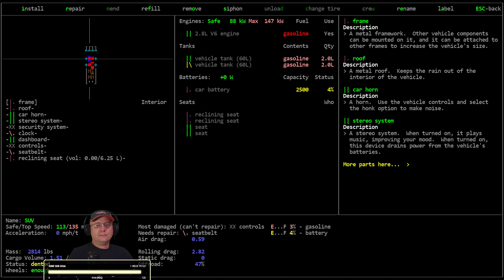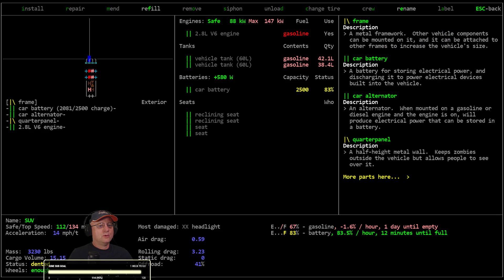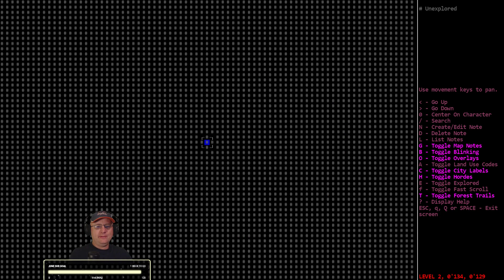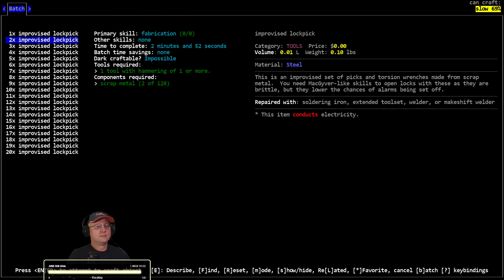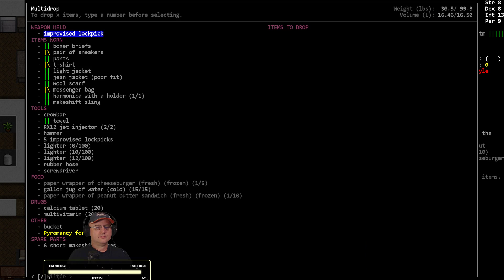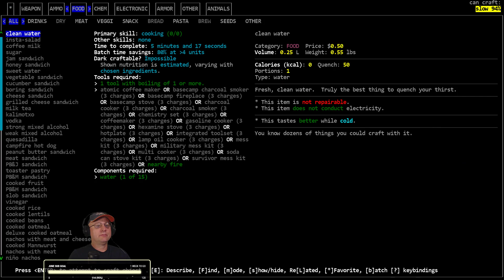Lets Play / Cataclysm DDA / Magiclysm Pyro Kelvinist / S01-E25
'Pyromaniac Kelvinist' - Vormithrax plays with the Magiclysm Mod as a Pyromaniac Kelvinist (Fire Wizard) Savant in search of Magical Tomes to increase his power.

Modlist:  Magiclysm Mod, Vehicle Addition Pack, Tanks and Other Vehicles, Classes and Scenarios Mod, Disable NPC Needs

World settings of note: Exp. Build #9155, City Size: 7, City Spacing: 3, Zombie Spawn Rate: 2.0, Item Spawn: 0.50, Monster Evolution: 2.0, Wanderspawn: True, Z-Levels= True, Graphic Tileset: MSX++Dead_People, Soundpack: 2ch Sounpack (for game sound effects), Music from Co.Ag Soundpack.